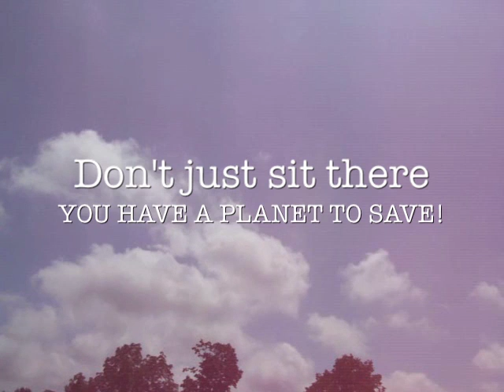John Jay Homestead 1st Farmers' Market day in Katonah. 2011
Katonah's John Jay Homestead had its first Farmers' Market June 25th, 2011. There was a great turnout not only by a rich variety of vendors but by the community.